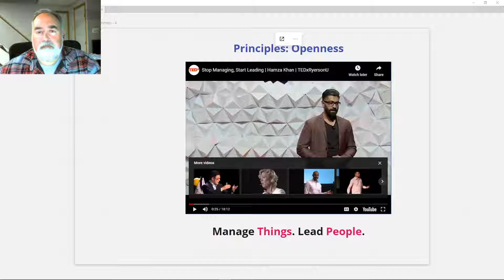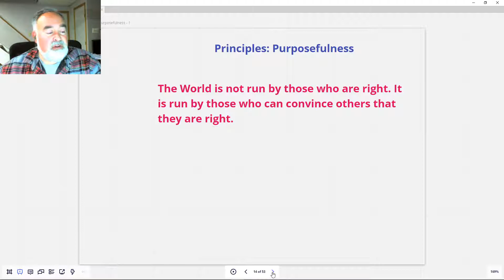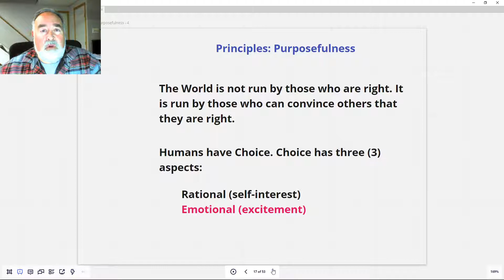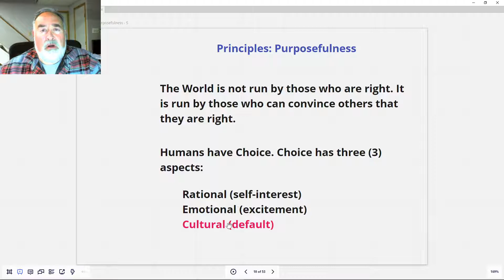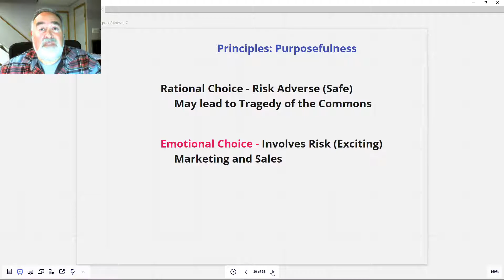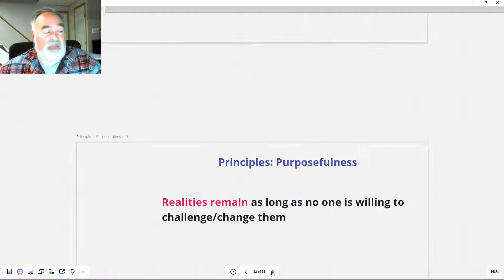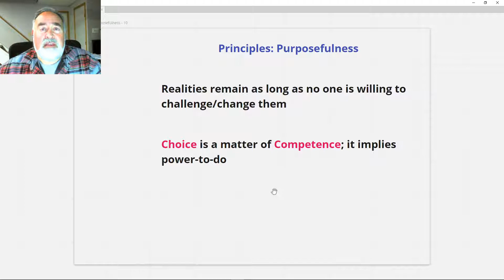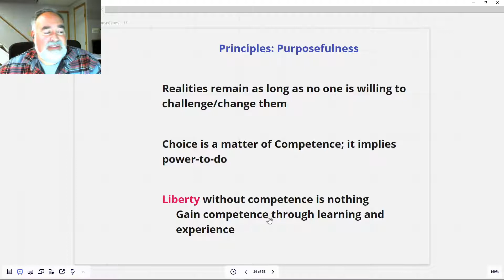Systems Thinking Chapter 2 2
Online Classroom Presentation for ISBT111 - Technology and Systems Analysis at La Salle University.

Our class covers Basic Electronics from Wires to Operational Amplifiers, through to Data I/O, to Programming with NI LabVIEW, to Systems Analysis of Business Supply Chains. Due to our COVID-19 response, we needed to take the final third of the course virtual.